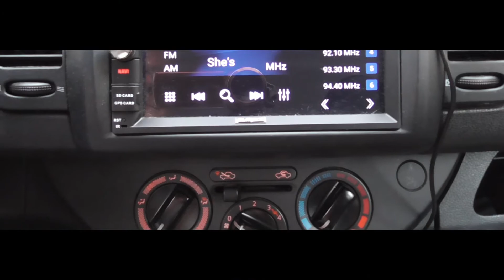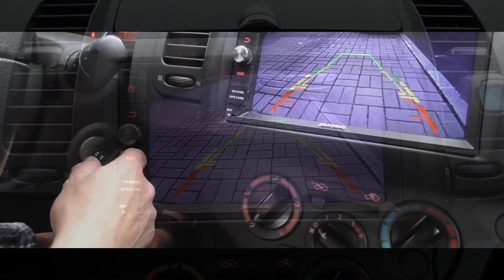KFZ Rückfahrkamera in der Kennzeichenbeleuchtung kaum sichtbar, für mehr Sicherheit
KFZ Rückfahrkamera kaum sichtbar für mehr Sicherheit an der Hecktür DIY nachrüsten. So behaltet Ihr die bessere Übersicht beim einparken.
Android Autoradio
Pumpkin Android Autoradio
DVB-T2 Tuner
micro DVB-T2 Empfänger
DeLock Adapter USB Micro-A+B Buchse zu USB2.0-A Stecker
ODB2 Adapter Diagnosegeräte

Longruner TC1 Transistortester
360°Schwenkhalterung für Platinen

equipment „Ausrüstung“

📹Reolink Argus 2
📹Reolink Argus Pro